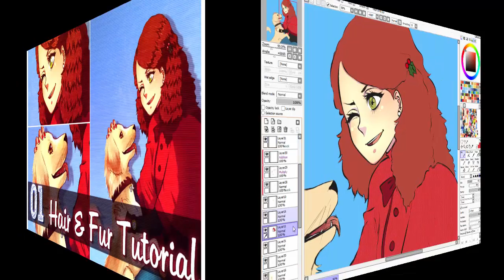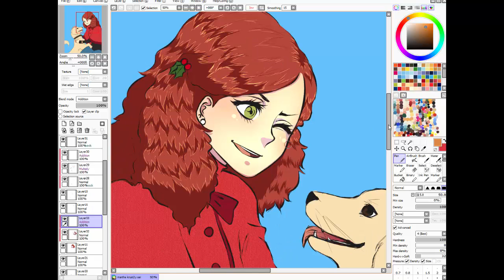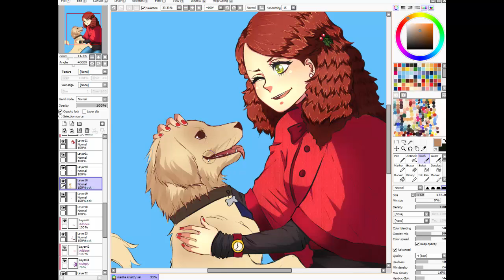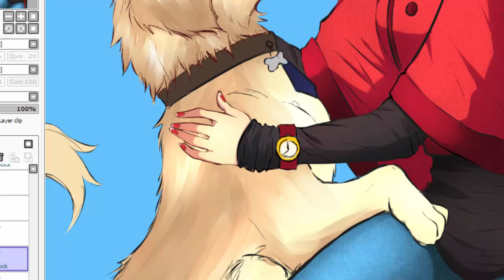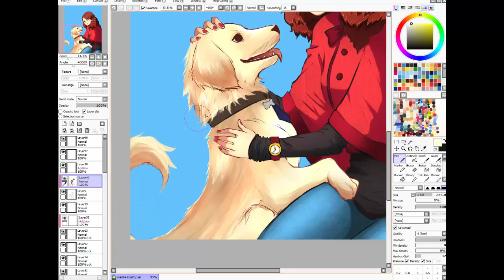How to paint hair and fur in Paint Tool SAI - #01 Tutorial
Timelapse/Speedpainting in SAI of my latest piece of art featuring a cute girl and her lovely dog! to commission a piece like this!

SAI + Wacom Intuos 4 (medium)